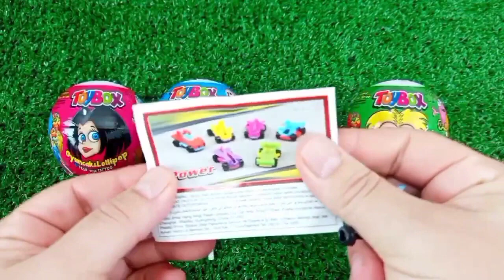ASMR RAINBOW 막대사탕과 과자! 맛있는 무지개 막대사탕ASMR Mukbang 두찜 신메뉴 스팸부대찜닭 먹방 떡볶이 튀김 치즈볼 | HIU